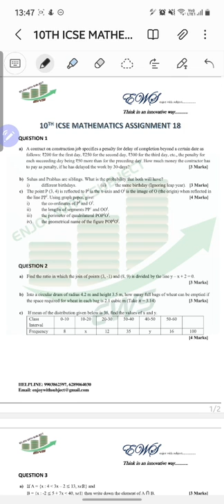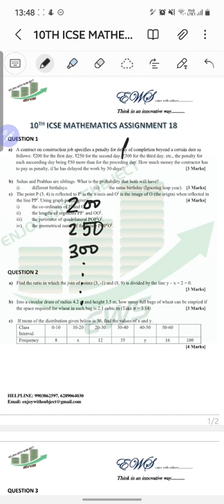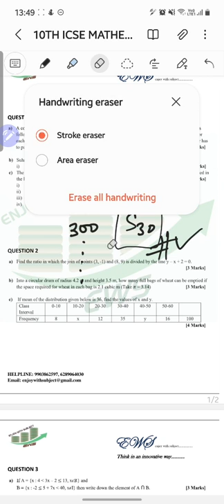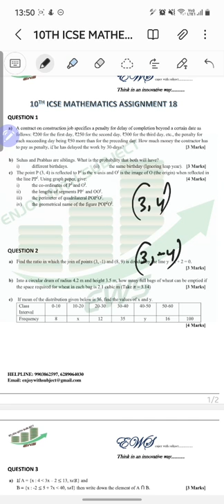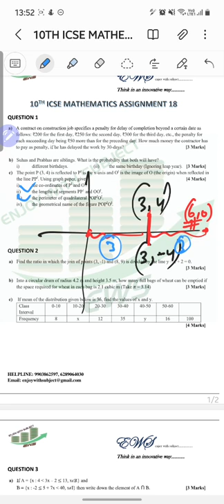18th basic solution